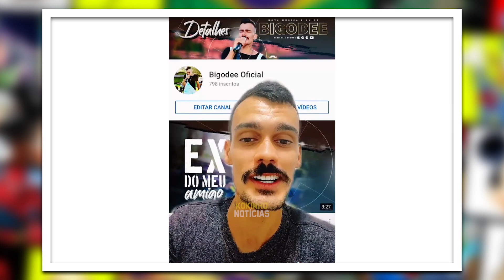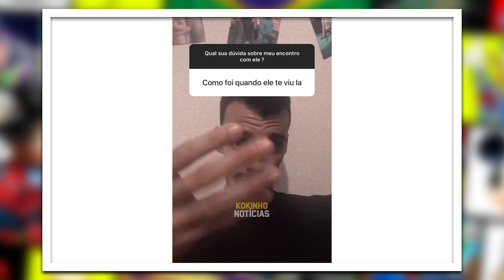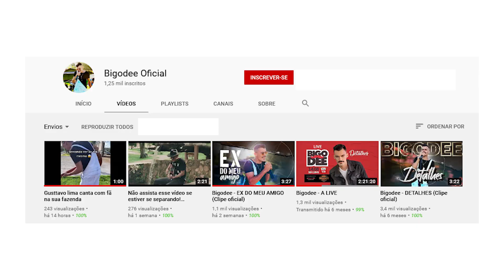Veja como foi! Cantor Acampa até ver Gusttavo Lima pessoalmente